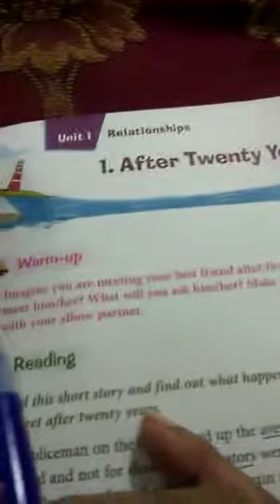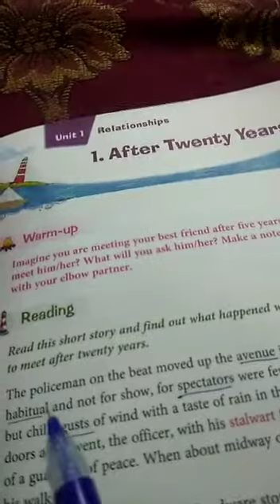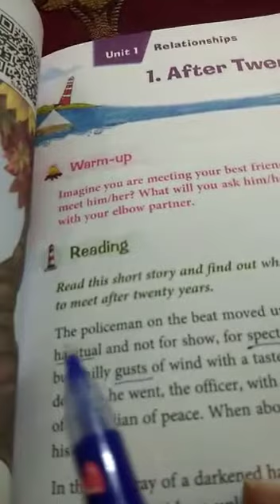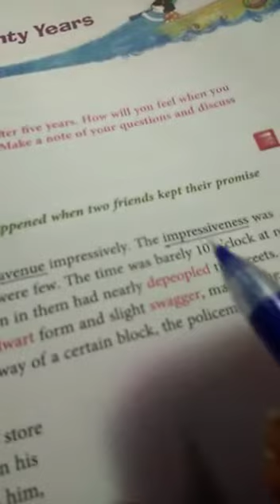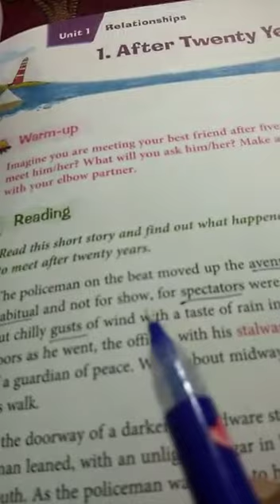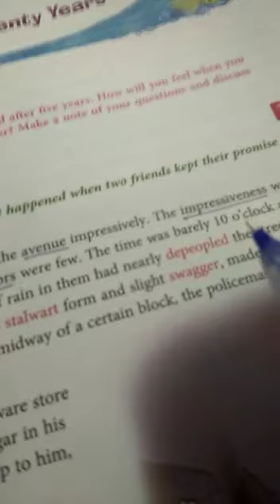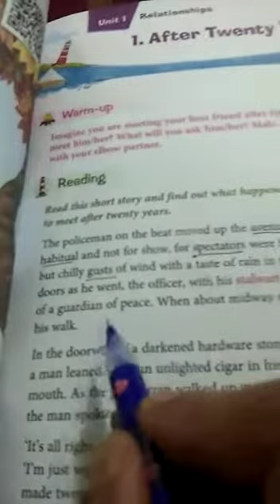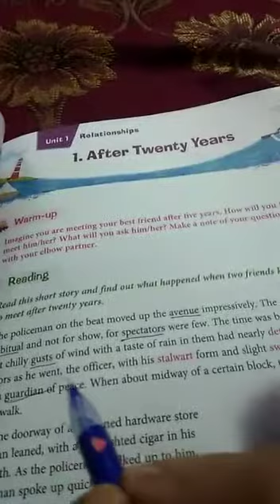16/04/2020 Class 7 English Ferry Chapter 1 Video No 1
Class 7 English Ferry